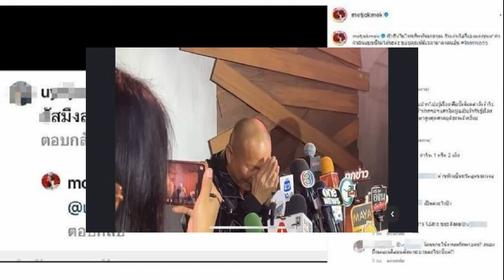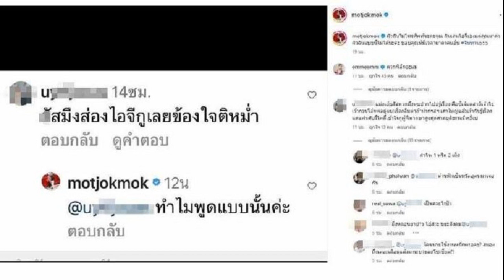ด่วน เพื่อไทย ยกเลิกประชุม 8 พรรคร่วม หลังนัดถกความคืบหน้าหาเสียงสส สว หนุน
เพื่อไทย ยกเลิกประชุม 8 พรรคร่วม นัดถกความคืบหน้าหาเสียงสส.-สว.หนุน หลังช่วงเช้าแจ้งย้ายที่ประชุมจากพรรคเพื่อไทยมาที่สภา

วันที่ 25 ก.ค.2566 พรรคเพื่อไทย ได้แจ้งผ่านไลน์กลุ่มผู้สื่อข่าวประจำพรรค โดยระบุว่า วันนี้ยกเลิกการประชุม 8 พรรคร่วม
หลังจากพรรคก้าวไกล (ก.ก.) ได้มอบให้พรรคเพื่อไทย(พท.) เป็นแกนนำจัดตั้งรัฐบาล พร้อมกับไปดำเนินการหาเสียง สส.และ สว.เพิ่มเติม โดยพรรคพท.จะได้นำเสนอคำตอบของพรรคการเมือง ที่พรรคพท.ได้หารือร่วมกันไปก่อนหน้านี้ทั้ง 5 พรรค รวมทั้งเสียงสะท้อนของ สว.ว่ามีความเห็นและเงื่อนไขอย่างไรต่อที่ประชุม 8 พรรคร่วม ซึ่งกำหนดเดิม 8 พรรคร่วมนัดประชุมกันที่พรรคพท.ในเวลา 14.00 น.นั้น

ปรากฎว่าในช่วงเช้า พรรคพท.ขอเปลี่ยนสถานที่ประชุมเป็นที่สภาฯ แทนในเวลา 15.00 น.เพื่อหลีกเลี่ยงกรณีมีกลุ่มผู้ชุมนุม ที่ประกาศจะเดินทางมาที่พรรคพท.เพื่อเรียกร้องและแสดงจุดยืนทางการเมือง ก่อนที่จะแจ้งยกเลิกการประชุม 8 พรรคร่วม

ผู้สื่อข่าวรายงานว่า เมื่อสอบถามไปยังแกนนำพรรคเพื่อไทย ยังไม่ได้ระบุถึงสาเหตุการยกเลิกการประชุมในวันนี้และยังไม่ได้มีการกำหนดว่าจะมีการประชุม 8 พรรคร่วมในวันใด